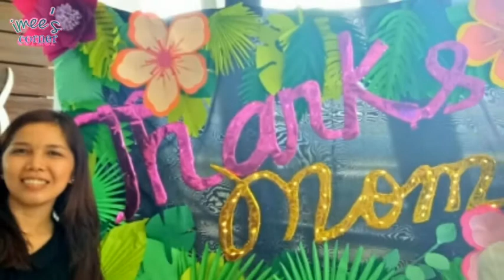DIY Easy Paper Flower Hibiscus for Cheap and Easy Tropical Photo Booth Backdrop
Learn how to make Hibiscus Paper Flower, an easy tutorial on how to make flower with paper. This is intended for a DIY cheap and easy Photo booth backdrop. A fun and colorful Tropical Themed Photo Booth Backdrop. Hope this is helpful.

Let me know your thoughts about this on thecomment section. And if you like this video pleasehit the THUMBS UP button.

You may also be interested with other flower and leaves that was used on this backdrop